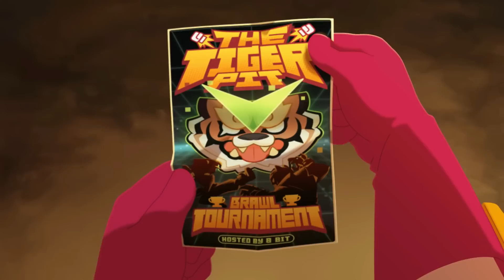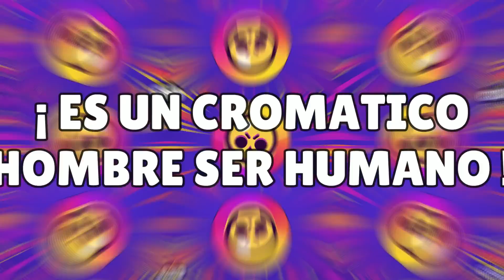🔥 ¡¡ 20 CURIOSIDADES SOBRE FANG !! | BRAWL STARS 🔥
⭐  FANG es un BRAWLER que casi todos aman en BRAWL STARS y esconde algunas curiosidades no muchos conocen, el dia de hoy te traigo, ¡¡ 20 CURIOSIDADES SOBRE FANG !!  ⭐

HOLA WENAS Y BIENVENIDO A LA DESCRIPCIÓN DEL VIDEO :D

SI ESTAS LEYENDO ESTO, ES POR QUE TE ENCANTÓ EL VIDEO, Y SI ERES DE ESE 1% DE LA POBLACIÓN QUE LEE LAS DESCRIPCIONES COMENTA "  FANG EL PATADAS UwU" Y TE DARÉ UN CORAZÓN  ❤️

SUSCRIBETE A MI CANAL Y ACTIVA LA CAMPANITA, PUES ASI YOUTUBE TE NOTIFICARIA CUANDO ESTOY SUBIENDO UN VIDEO NUEVO Y NO TE LO PERDERIAS, RECUERDA QUE CON ESO ME AYUDARIAS MUCHISIMO ;D

Y BUENO YA SIN MÁS NOS VEMOS HASTA LA PRÓXIMAAAAAA, CHAO, HASTA LUEGO, CUIDENSE, BYEEEEEEE.

ALGUNAS (O LA MAYORIA) DE LAS IMAGENES MOSTRADAS EN LA MINIATURA O EN ESTE VIDEO PUEDEN NO SER MIAS, PUEDEN SER DE ARTISTAS, MOMEROS, YOUTUBERS, ETC. POR LO QUE LO QUE, CREDITOS A TODAS LAS PERSONAS QUE LOS MEREZCAN Y NO SOLO A MI.

ESTE VIDEO NO TIENE MUSICA CON COPYRIGHT (O BUENO ESO ES LO QUE DICE YOUTUBE) ASI QUE SIENTETE LIBRE DE USAR ALGUNA CANCIÓN QUE TE GUSTE :D

LA BASE DE DATOS DE VIRUS HA SIDO ACTUALIZADA ;)